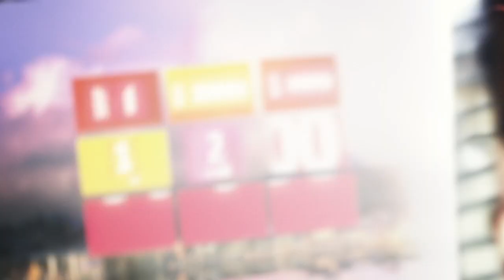Fit für die Medienzukunft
SRF ist am 1. Januar 2011 aus den bisherigen Unternehmen Schweizer Radio DRS und Schweizer Fernsehen hervorgegangen. Mit diesem Zusammenschluss antwortet SRF auf den technologischen Wandel in den Medien, das veränderte Nutzungsverhalten des Publikums sowie den begrenzten finanziellen Spielraum.